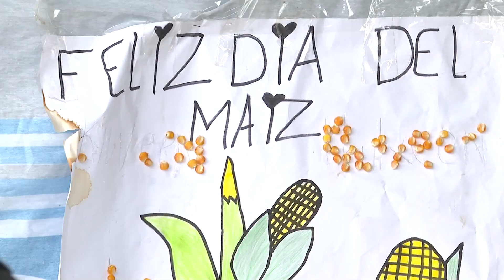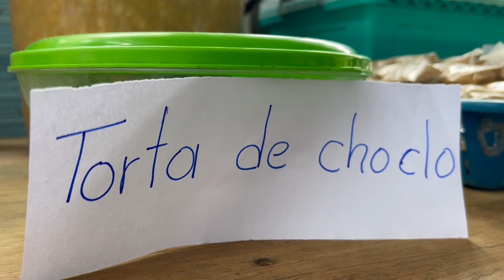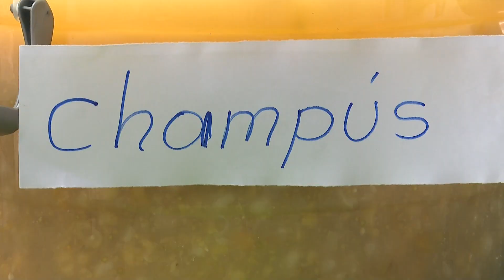Celebración Día del Maíz - Cuentos Verdes 17 de mayo 2024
Hace pocos días algunas comunidades indígenas Nasa realizaron la celebración del día de la tierra y del maíz. Una de las sedes de la I.E. Idebic, ubicada en zona rural de Florida fue el centro de reunión donde la comunidad educativa tuvo la oportunidad de disfrutar las diferentes preparaciones del maíz.
Más información: 66 03 10 Palmira – Com. Soc. Paula Sepúlveda